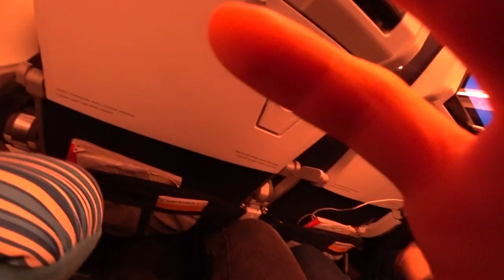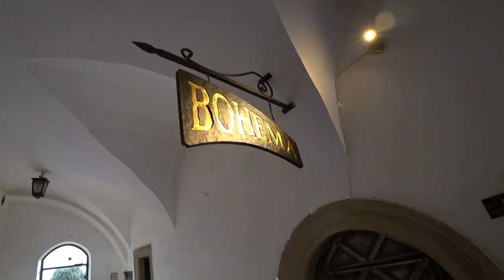The Journey to Poland 🇺🇸🇵🇱